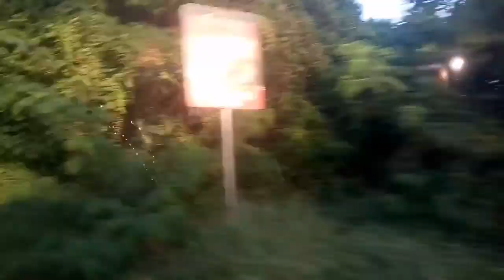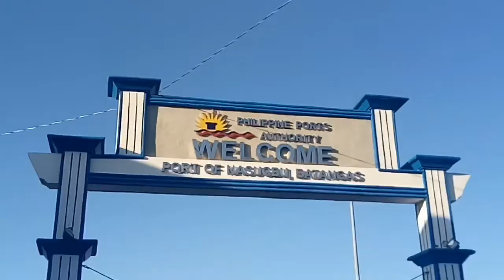AMAZING LUBANG Travel! & Batangas after Taal..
Hey guys!   My Lubang travel & Batangas after Taal Explosion..